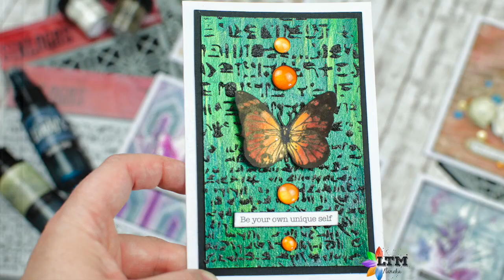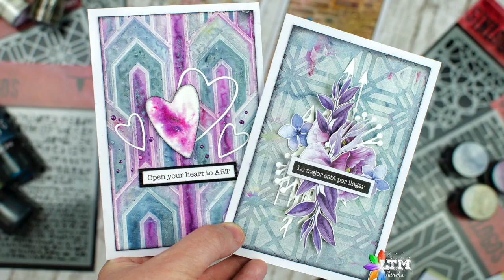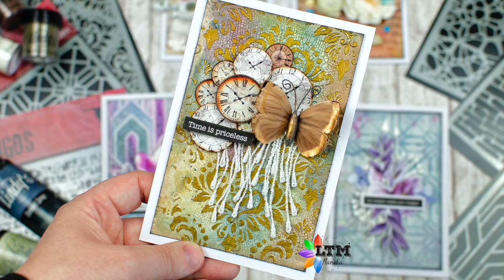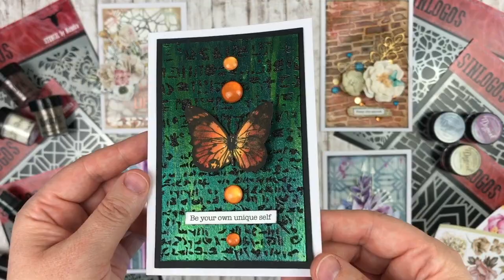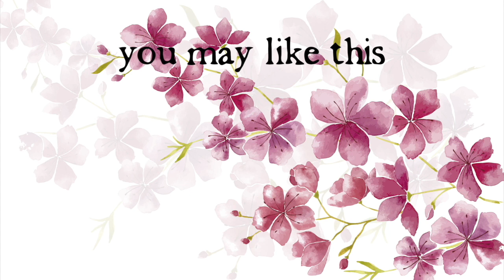Mixed media cards - tarjetas mixed media Sinlogos Stencils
🇪🇸 Hola! Hoy os enseño los nuevos stencils de Sinlogos y seis fondos mixed media distintos que podéis hacer con ellos, para crear tarjetas, páginas de art journal, layouts o lo que quieras! Este vídeo es en colaboración con La Tienda de las Manualidades, donde podéis encontrar todos los productos que he utilizado.

🇬🇧 Hi! Today Want to show you the new stencils from Sinlogos and six mixed media backgrounds you can create with them, to create cards, art journal pages, layouts, etc..

🇪🇸 Estos son los productos que has visto en este vídeo, puedes comprarlos en La Tienda de las Manualidades
🇬🇧 These are the products I used in this video:

- Karin’s Coral del set Alexandra’s Artists
- Dark Chocolate Truffle del set Sweet Treats
- Silent Night Silver del set Jingle Bells
- Whale Watch Blue del set Nantucket Pearls
- Sweet Violet Purple Teal del set Victorian Bouquet
- Sea Grass Green del set Nantucket Pearls
- Opal Sea Oats del set Mermaid Seashells
* Lindy’s Gang: Starburst Sprays (Opal Sea Oats, See Grass Green, Tainted Love teal, Open Arms Amethyst)